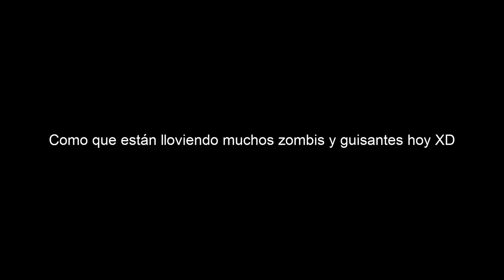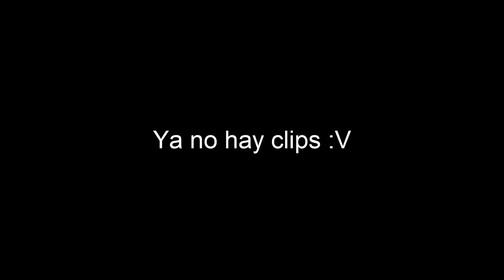🤣SI TE RÍES PIERDES🤣 | Momentos Divertidos | PvZ GW2 | Parte 24 (Al estilo @AlanYessusCanal )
Momentos divertidos de Plants vs. Zombies Garden Warfare 2, al estilo de The AlanYessus.

(✅Es la misma de la intro)

Vídeo inspirado por: The AlanYessus